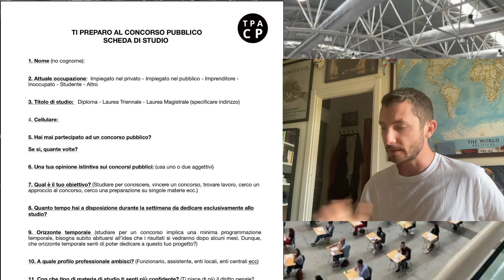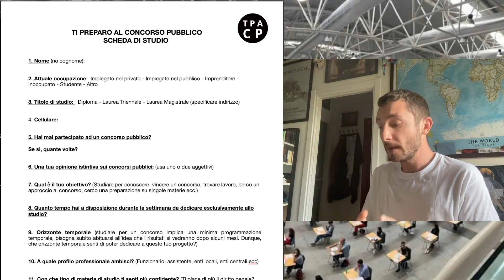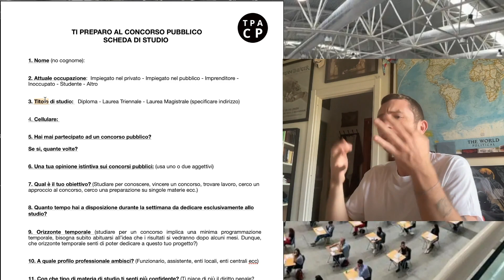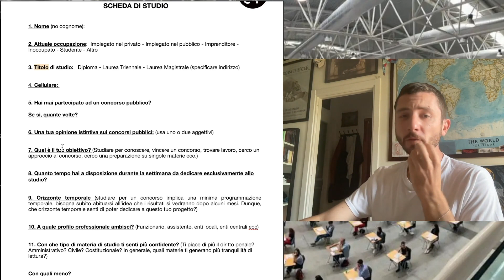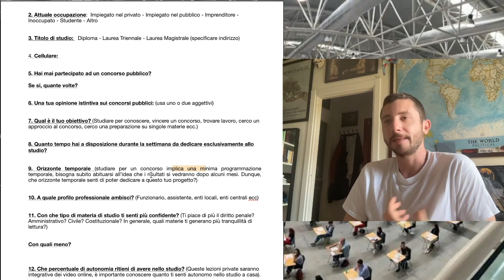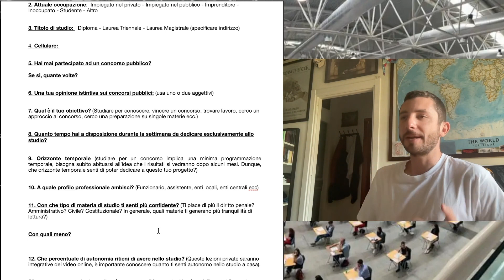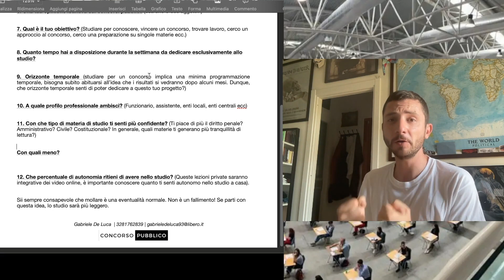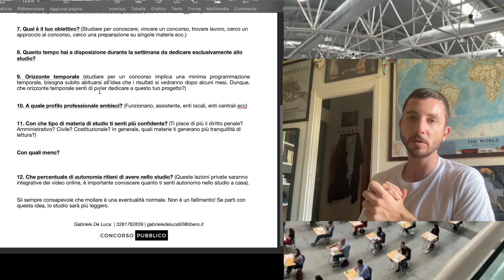TI PREPARO AL CONCORSO PUBBLICO | Vuoi integrare la tua preparazione?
Hai bisogno di lezioni mirate? 📚
Diritto penale, amministrativo,  diritto degli enti locali, contabilità degli enti locali, assistenza per quiz e banche dati, esame orale, preparazione specifica a concorsi ministeriali e altro (compresa assistenza psicologica allo studio)!